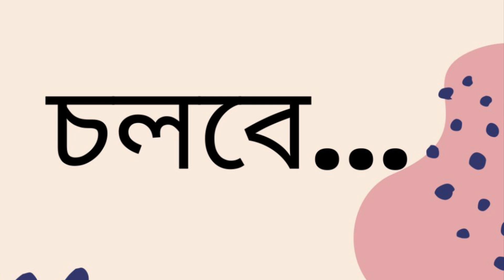আরেক ফাল্গুন | জহির রায়হান | Part 1/8 | Arek Falgun | Zahir Raihan | Bangla Audio Book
A political novella on student protests post-Bengali Language Movement of 1952.

Novel: Arek Falgun
Author: Zahir Raihan
Part: 1
Narrator: Wara Karim